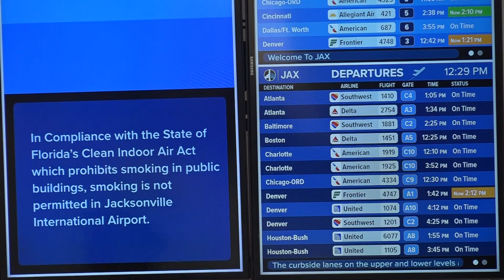Holiday travel ramping up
Dec. 22 is one of the busy days for traveling whether it's via car or air.